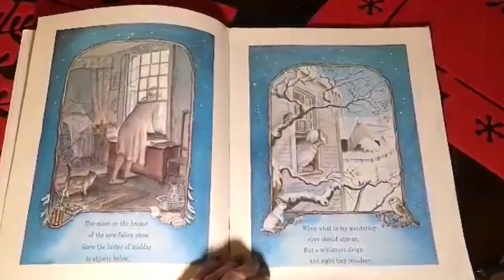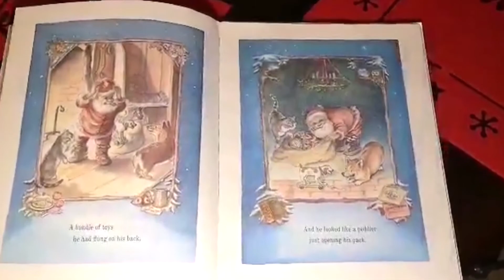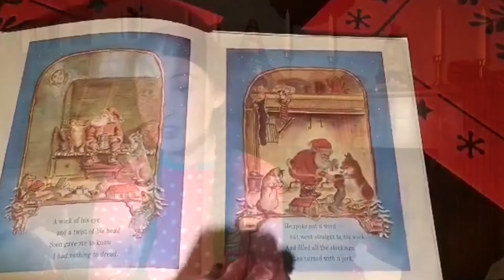'Twas the Night before Christmas...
In this video Corinne reads 'A Visit from St. Nicholas'  (Also known as 'The Night Before Christmas'), a poem by Clement Clarke Moore!